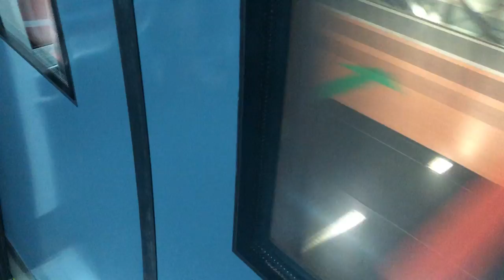SMRT C830C Alstom Ride from Bartley to Paya Lebar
Train: C830C
Model: Alstom
Route: Paya Lebar Bound
Destination: Bartley to Paya Lebar Middle plaform
Recording on 11 August 2020